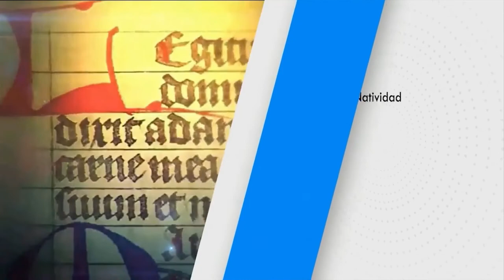SANTO DEL DÍA Jueves, (17/2/2022) Fr. Juan Duque, odm